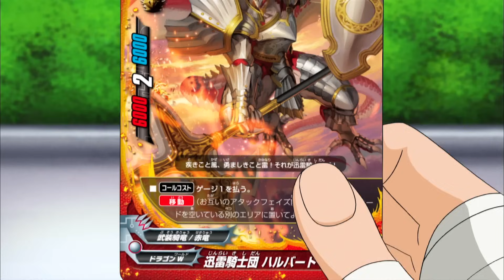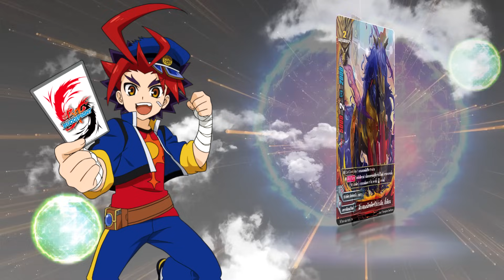บัดดี้ไฟท์นิวไดรฟ์ พากย์ไทย ตอนที่ 9 [BuddyFight New Drive EP.9]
เมื่อโลกมนุษย์ และโลกมอนสเตอร์เริ่มมีการเชื่อมต่อผ่านการ์ดเกมที่มีชื่อว่า "Buddyfight",
ชีวิตของเด็กชายที่ชื่อว่า Gao Mikado ก็เปลี่ยนไปอย่างสิ้นเชิง!

ในวันหนึ่ง, Gao ได้พบกับการ์ดมอนสเตอร์ที่มีชื่อว่า Drum Bunker Dragon, หรือที่เรียกกันว่า "Drum" ซึ่งเป็นมอนสเตอร์ที่มาจากโลก Dragon World

Drum และ Gao ได้รวมตัวกันเป็นคู่หู Buddy และเริ่มต้นการผจญภัยใน Buddyfight Arena ที่เต็มไปด้วยคู่แข่งที่แข็งแกร่ง แต่ Buddyfight ไม่ใช่แค่เกมเพื่อความสนุกสนานเท่านั้น, มันยังเป็นสนามทดสอบสำหรับมิตรภาพ และการท้าทายของตนเอง ผ่านการต่อสู้ และการผจญภัย

Gao และ Drum ได้เรียนรู้เกี่ยวกับความสำคัญของมิตรภาพ และพวกเขาต้องต่อสู้กับศัตรูที่พยายามทำลายการเชื่อมต่อระหว่างโลกมนุษย์ และโลกมอนสเตอร์

การ์ดเกม Buddyfight ไม่ใช่แค่เกม, แต่มันเป็นสิ่งที่เชื่อมโยงระหว่างโลกสองโลก, และเป็นสนามทดสอบสำหรับมิตรภาพ, ความเชื่อมั่น, และความกล้าหาญ. ติดตามการผจญภัยของ Gao และ Drum ใน "Future Card Buddyfight" และดูว่าพวกเขาจะสามารถปกป้องโลกของพวกเขาได้อย่างไร!

ดูการ์ตูนจบแล้ว สามารถหาซื้อการ์ดบัดดี้ไฟท์ ภาษาไทย ได้ที่ร้านค้าตาม link ด้านล่างนะครับ : -